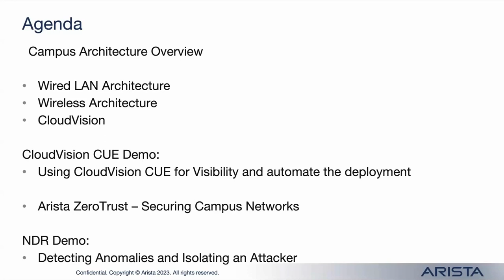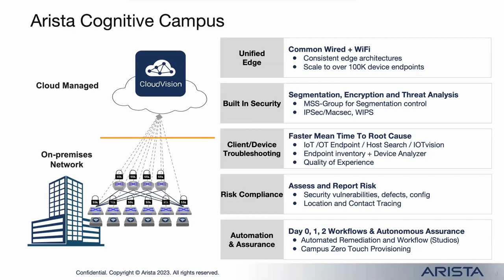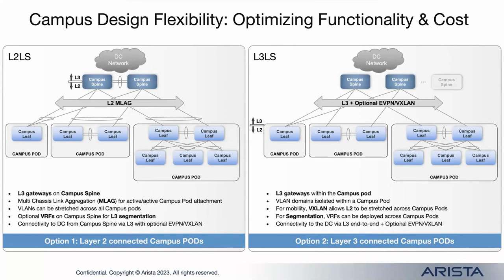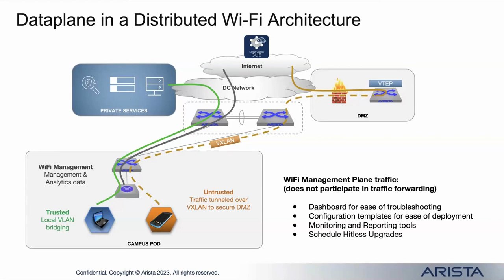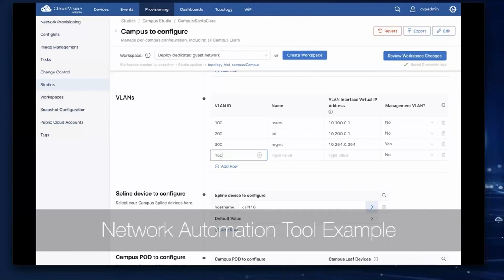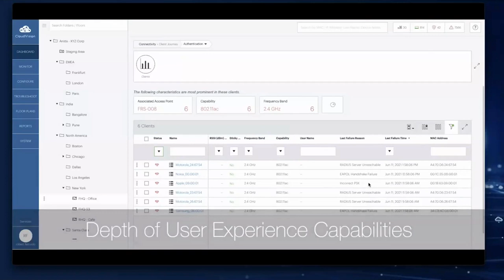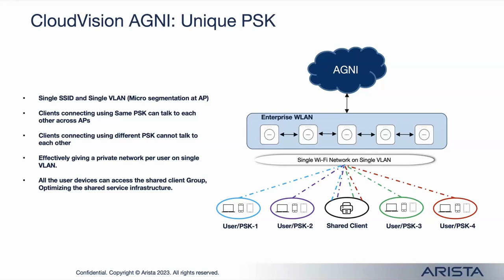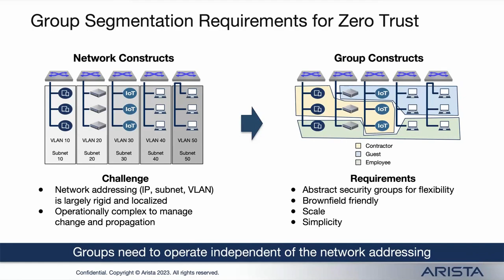Campus Networking Solutions - the Art of the Possible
During the webinar:

• Arista Campus Architectures for Wired and Wireless will be presented;
• you will learn about automating Campus deployments via CloudVision Studios and CUE™;
• You will hear about monitoring and troubleshooting Wired and Wireless Campus Networks with CloudVision CUE.